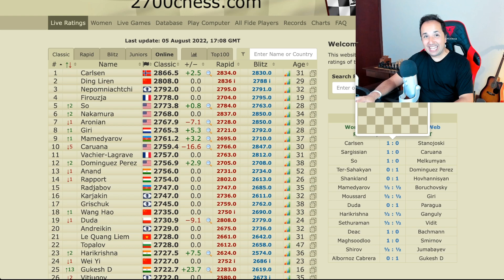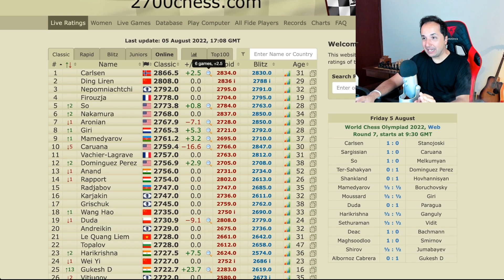A BATALHA Pelos 2900! Magnus Carlsen nas Olimpíadas da FIDE 2022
Assista à emocionante partida de xadrez entre Magnus Carlsen e seus adversários nas Olimpíadas da FIDE 2022, onde ele luta para alcançar a pontuação de 2900! Acompanhe cada movimento estratégico e tática brilhante enquanto Carlsen enfrenta desafios intensos em busca da vitória. Prepare-se para uma batalha épica no tabuleiro e descubra como o campeão mundial enfrenta os melhores jogadores do mundo. Não perca essa oportunidade de testemunhar a genialidade de Carlsen e a emoção do xadrez de alto nível.

📬 Envios:
Caixa Postal 269
CEP 6455972

00:00 Introdução
00:28 Dica de Dia dos Pais!
01:47 Carlsen x Smirnov
11:02 Carlsen x Stanjosky
20:41 Rating do Carlsen?